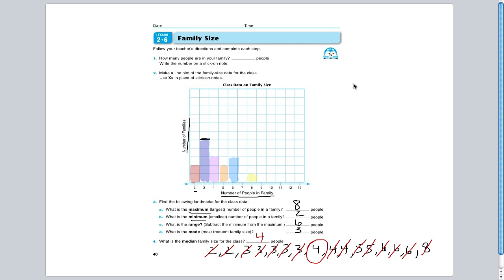Max, Min, Range, Mode, Median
Using data to make observations.